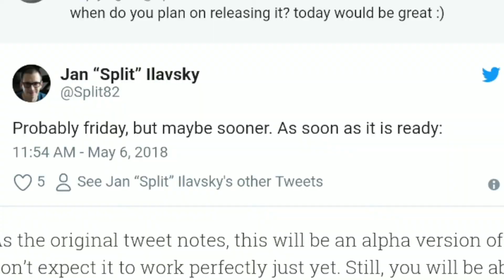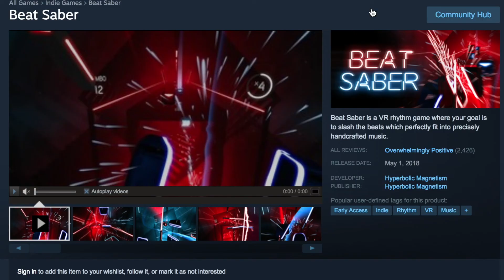Beat Saber VR Review | Star Wars Meets Guitar Hero VR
Beat Saber VR Review | Star Wars Meets Guitar Hero VR - You have got to see the magic that happens when Star Wars meets Guitar Hero to bring you the current number 1 VR game on Steam and that is Beat Saber VR !!!  You can't miss this one!

Music Disclaimer:  I do not claim to be the owner or creator of the songs played during this video as they are the property of the creators of Beat Saber VR.